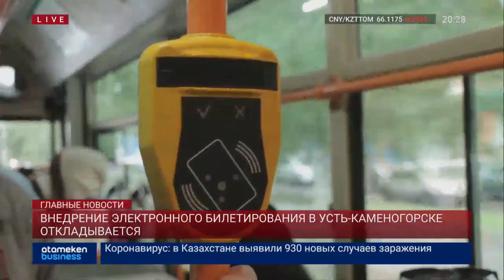ВНЕДРЕНИЕ ЭЛЕКТРОННОГО БИЛЕТИРОВАНИЯ В УСТЬ-КАМЕНОГОРСКЕ ОТКЛАДЫВАЕТСЯ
Тестирование электронной системы билетирования в Усть-Каменогорске спровоцировало громкий скандал. Перевозчики посчитали, что средства от пассажиропотока, поступающие через валидаторы, минуют их бюджет и объявили бойкот. В результате часть автобусов сегодня не вышла на рейсы. Все выходные горожане вынуждены были часами ждать долгожданные маршруты. Перевозчики выдвинули властям условие доработать электронную систему билетирования. С чем не согласны транспортные компании, выяснял Дмитрий Крюкович